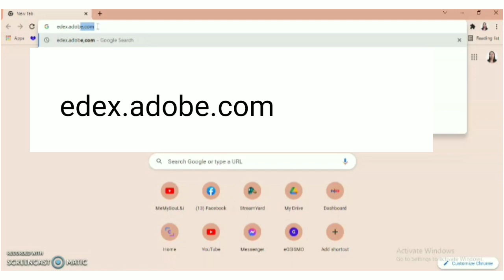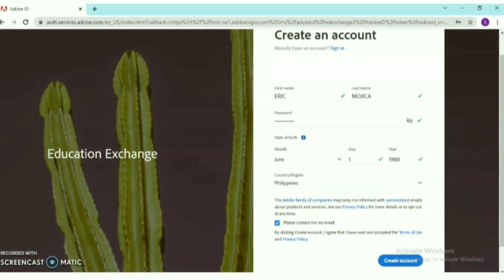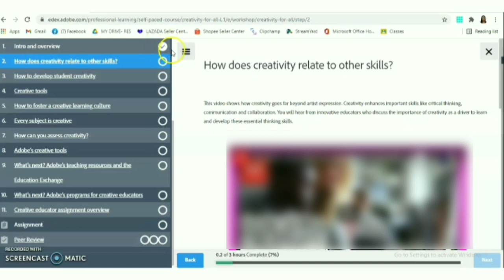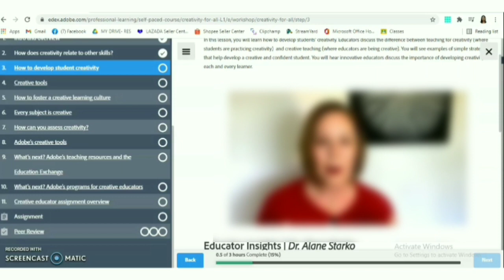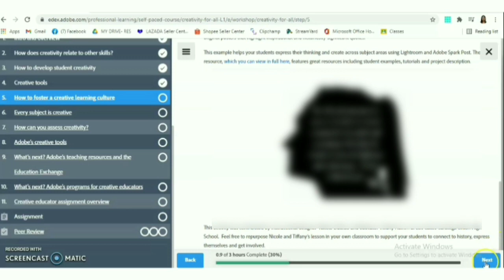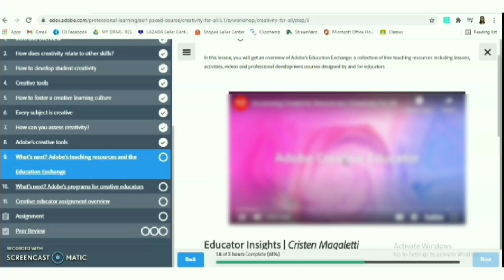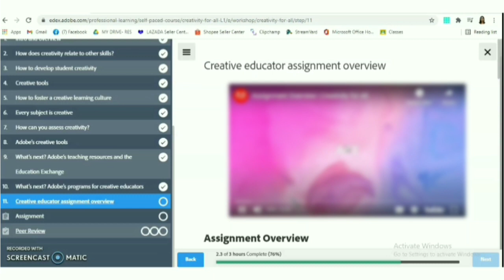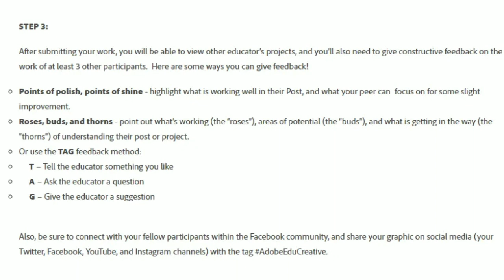ADOBE for Education | Step-by-step Tutorial | Paano mag-enrol at mag Create Account PART 1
Step-by-step tutorial kung paano mag-enrol at gumawa ng account para sa Adobe for Education Courses PART 1